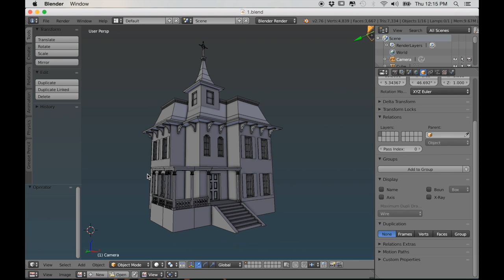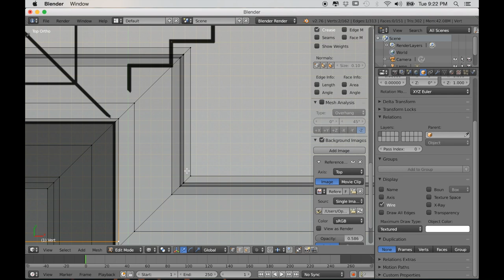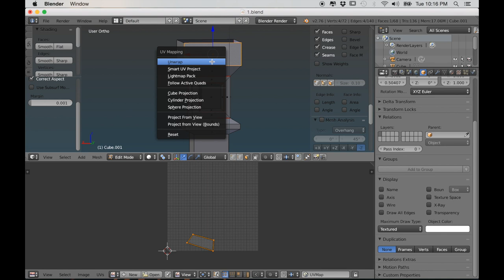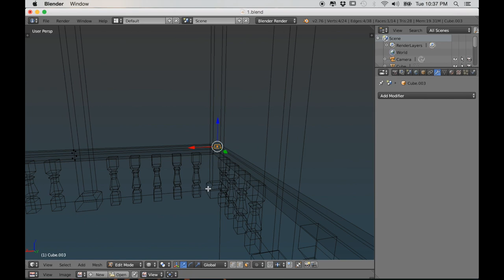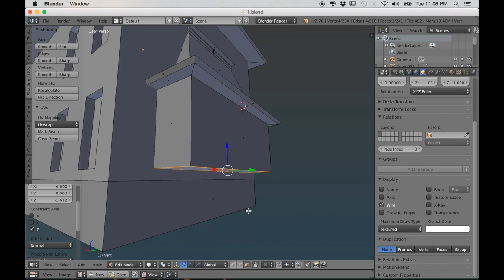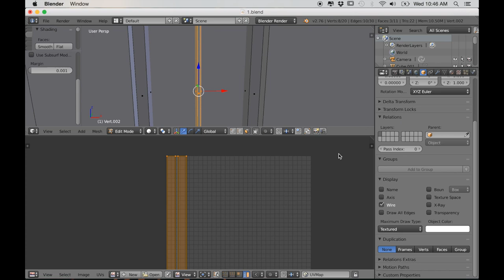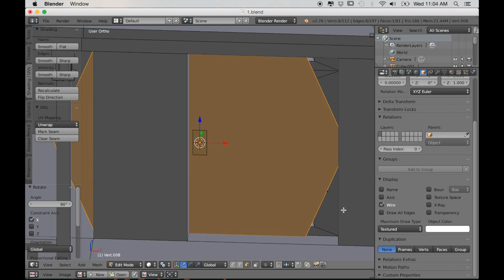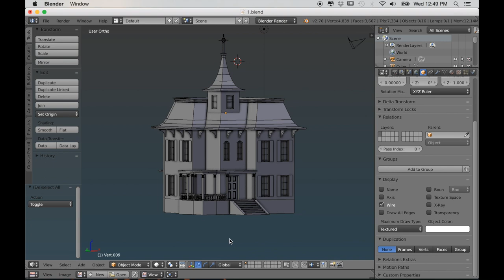Creating an Old Creepy House in Blender Part 1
This is part 1 of 2 in creating an old victorian style house, in the spirit of Halloween! Enjoy!